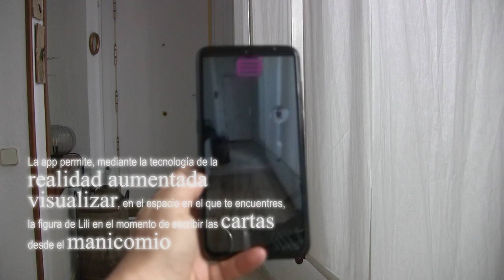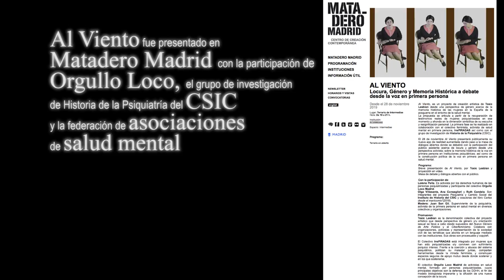Al Viento (2019-2022)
Proyecto sobre memoria histórica y salud mental desde una perspectiva de género. Basado en casos reales de mujeres psiquiatrizadas en manicomios del franquismo. La obra se concreta en una app de realidad aumentada sobre el caso de Lili, interpretado por uno de los agentes colaboradores del proyecto, el grupo activista en primera persona de salud mental insPIRADAS. El testimonio surge de las cartas que Lili escribió desde el manicomio de Leganés y nunca fueron enviadas.